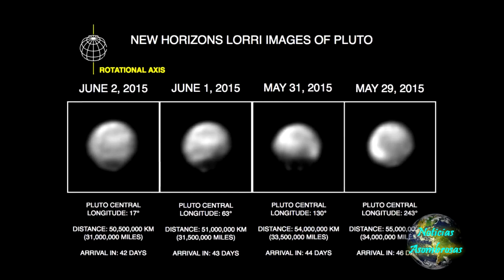vida en seres y pluton